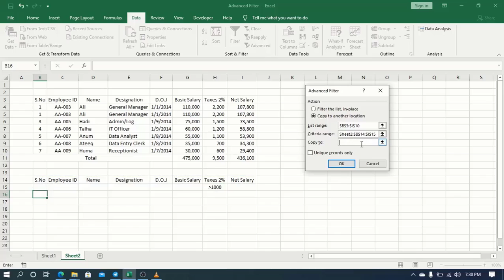Advanced Filter in Excel (Urdu & Hindi) | Tech Tube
In this video I am going to show you how you can use Advanced Filter in Excel, advance filter is one of the best ways to extract unique records from a large amount of data, not only that it also extracts the data with some conditions.